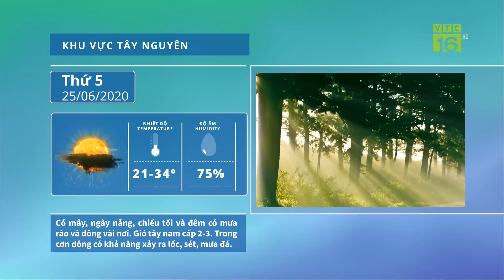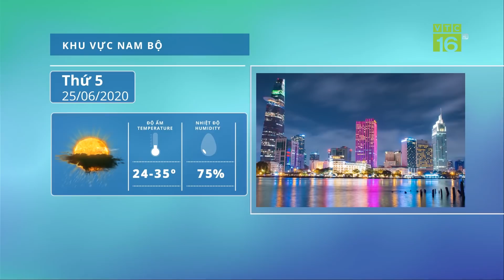Dự báo thời tiết 25/6/2020 | Bắc bộ, Trung bộ chìm trong chảo lửa | VTC16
VTC16 | Do ảnh hưởng của vùng áp thấp nóng phía tây kết hợp với hiệu ứng phơn mạnh, Bắc bộ và Trung bộ trời tiếp tục nắng nóng gay gắt và đặc biệt gay gắt với nền nhiệt độ cao nhất phổ biến 37 - 40 độ C, có nơi trên 40 độ C.